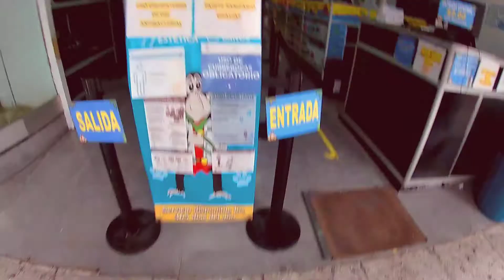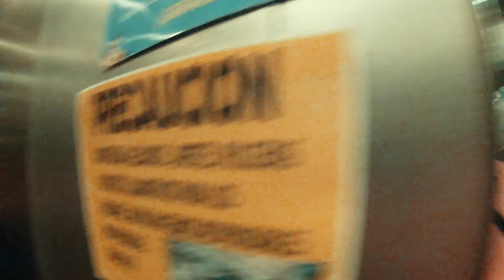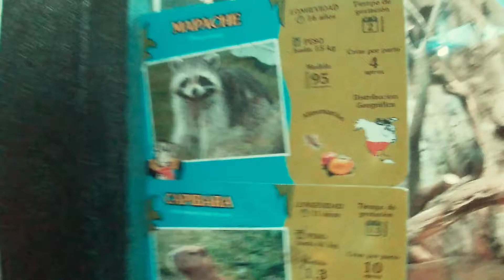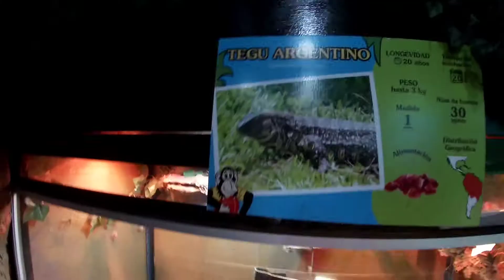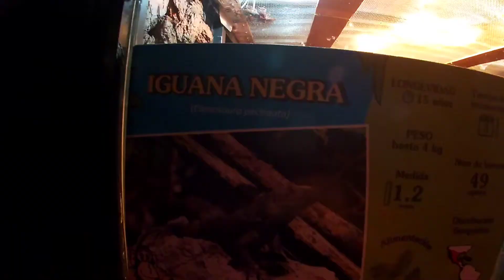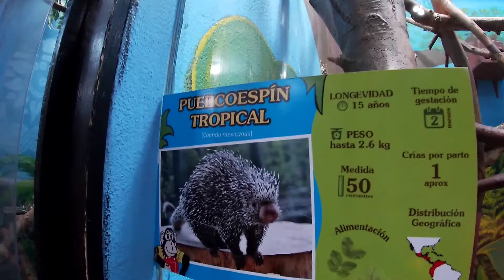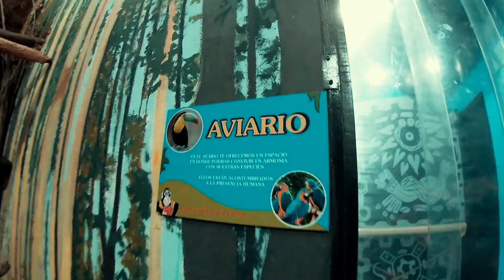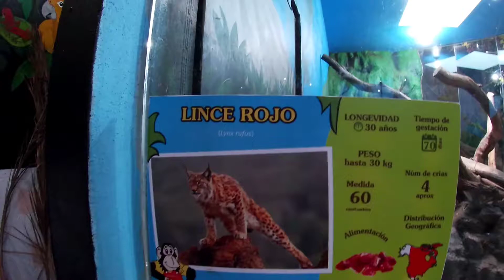LA JUNGLA DE TIMO MONTERREY (ZOOLÓGICO) 2020 - Centro de Monterrey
FUIMOS A MONTERREY Y VISITAMOS LA JUNGLA DE TIMO ESPERO LES GUSTE